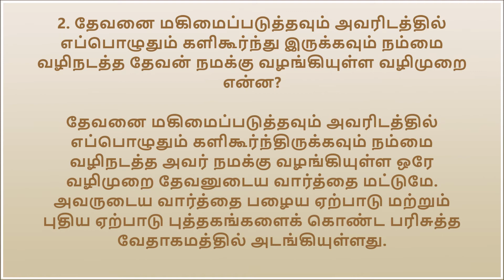வெஸ்ட்மின்ஸ்டர் குறுகிய வினா-விடாப் போதனைகள் தமிழில் (Westminster Shorter Catechism in Tamil) - 2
வெஸ்ட்மின்ஸ்டர் குறுகிய வினா-விடாப் போதனைகள் தமிழில்

2. தேவனை மகிமைப்படுத்தவும் அவரிடத்தில் எப்பொழுதும் களிகூர்ந்து இருக்கவும் நம்மை வழிநடத்த தேவன் நமக்கு வழங்கியுள்ள வழிமுறை என்ன?

தேவனை மகிமைப்படுத்தவும் அவரிடத்தில் எப்பொழுதும் களிகூர்ந்திருக்கவும் நம்மை வழிநடத்த அவர் நமக்கு வழங்கியுள்ள ஒரே வழிமுறை தேவனுடைய வார்த்தை மட்டுமே (1). அவருடைய வார்த்தை பழைய ஏற்பாடு மற்றும் புதிய ஏற்பாடு புத்தகங்களைக் கொண்ட பரிசுத்த வேதாகமத்தில் அடங்கியுள்ளது (2).

(1) உபாகமம் 4:2, சங்கீதம் 19:7-11, ஏசாயா 8:20,
யோவான் 15:11; 20:30-31, அப்போஸ்தலர் 17:11, 1 யோவான் 1:4, 2 தீமோத்தேயு 3:15-17.

(2) மத்தேயு 19:4-5, ஆதியாகமம் 2:24, 1 கொரிந்தியர் 2:13, 1; 14:37, 2 பேதுரு 1:20-21; 3:2, 15-16, லூக்கா 24:27,44.

மொழிபெயற்பு: பெலின் குலசேகர் (Translation: Belin Kulasekar)